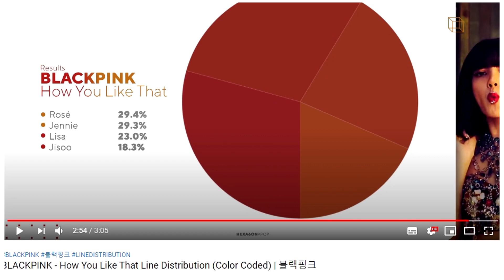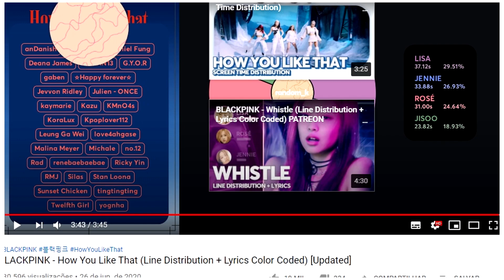MINHA CRITICA AO COMEBACK DO BLACKPINK!!